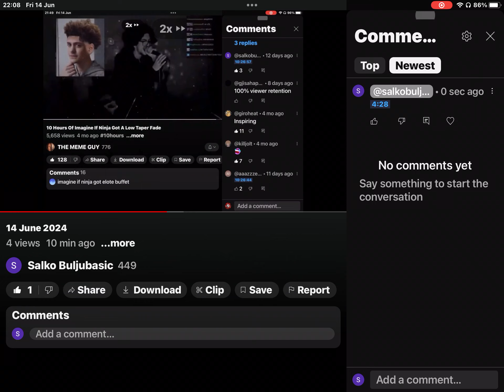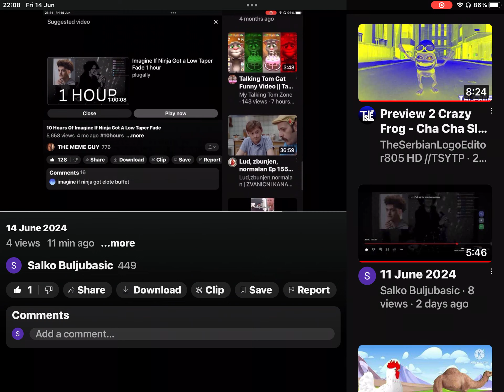14 June 2024